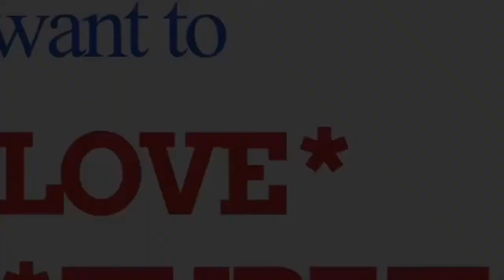The Difference Between Happiness And Joy and HOW You Can Get It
There is a difference between happiness, which is superficial, and joy, which cannot be touched by external circumstances. More importantly, here is how to get it!